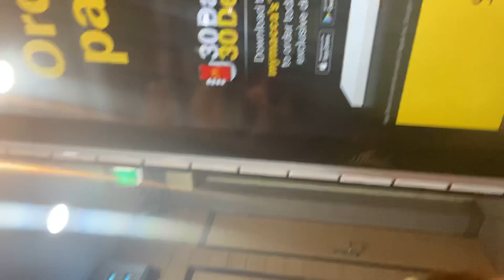Mga pelingerang sosyal na Palaka sa Australia